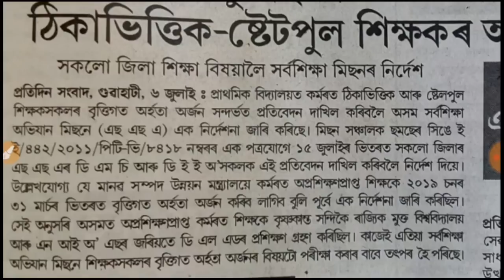DELED Certificate Submission | Last Date 15th July | All Teachers NEWS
Government teacher NEWS